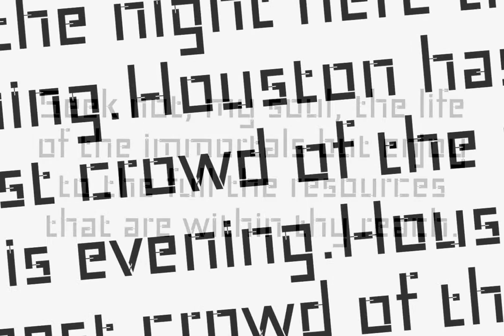Constructa Font Download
Download Constructa Font

Marit Otto about Constructa The building typeface. Although the 70ties were very liberating and progressive, still girls played mainly with dolls and sweet things and boys with all kinds of challenging stuff. They did all sorts of basic scientific experiments in mini labs and of course built cool things with Meccano building sets.

As a girl I was perfectly happy with the toys I had access to. But at the same time I was very curious about all the adventure toys and discoveries my brother did. It also made me wonder why the grown up people thought that our world could be separated so easily by separating our toys in pink and blue sections.

At this day of age Meccano is probably hopelessly old fashioned and far to manual. Children of today are fed by fast images and cool animations on screen, they learn, play, communicate and relax in the same space, the digital space. The special feature of Meccano was that even though it was very basic there was the promise you could create anything.

It might even contribute to a logical mind. The typeface I designed refers to the Meccano feel. It is a creative typeface. A bit masculine and bold looking perhaps but after the first impression a subtle and refined female touch is revealed. It has links to architecture and associations with metal constructions like ‘ The Eiffel Tower’ and  (old railway) bridges. I am convinced that we all think of that as very charming man-made objects.